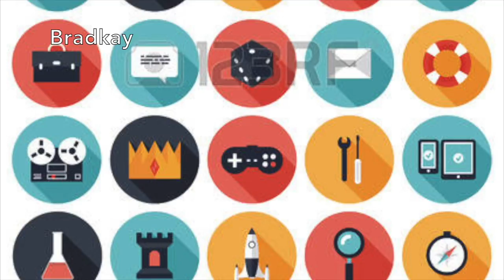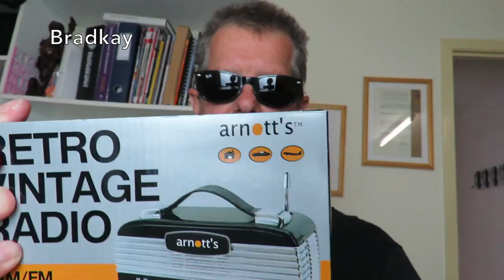Acting like a sloth !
: I am a Commercial Photographer on the Gold Coast, Queensland, Australia

- What type of Photography do you shoot ?
: Corporate Studio Headshots, Wave Art, Fine Art, Some Fashion

- What are your other Websites ?

: Nikon D610, Nikon D600 for Photography
: Canon Powershot SX60 with a Rode Micro for this VLOG
: My drone is a DJI 3 Standard
: Wave Art is shot with a Go Pro Silver a Sugitoh Trigger & Knekt Dome

: I use a Mini Mac for Admin, an Imac for editing & a Macbook Light for on the go.
: I use Imovie for editing this Vlog & Lightroom & photoshop for my photography

- Why do you do this Daily VLOG ?
: I wanted to learn about shooting & editing Video so I figured the best way is to learn by doing !

- What keeps you motivated ?
: I love being creative & I love it when other people enjoy the stuff I create !